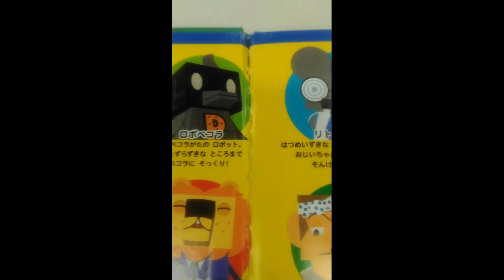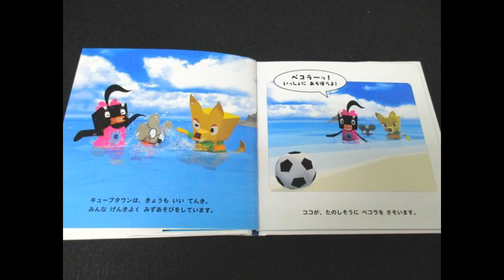Pecola: Newly Found Japanese Book Pages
More book pages I found from the extremely rare Pecola books from Japan.